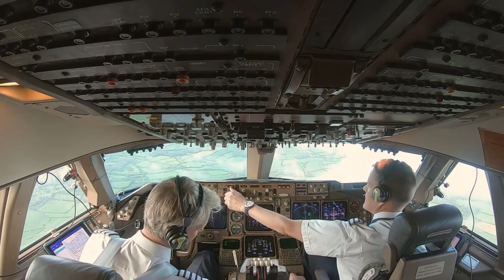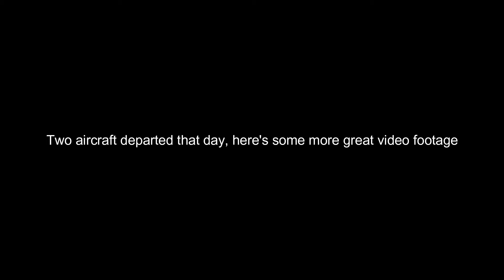British Airways B-747 Farewell from London Heathrow - The End of an Era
On 18 August 2020, British Airways retired its first Boeing 747 since announcing that all 31 of its jumbo jets had sadly flown their last commercial services.

The Boeing 747-400, registration G-CIVD, departed from London Heathrow under flight number BA9170E after more than 25 magnificent years of flying.

The aircraft received an emotional farewell from the NATS Air Traffic Control Tower at Heathrow Airport.

British Airways’ fleet of 747s are being retired at an accelerated rate as a result of the devastating impact the Covid-19 pandemic has had on the airline and the aviation sector, which is not predicted to recover to 2019 levels until at least 2024*.

Al Bridger, British Airways’ Director of Flight Operations, said: “All of us at British Airways and so many of our customers will have fond memories and special moments from our travels on the iconic jumbo jet."

“As a pilot who was lucky enough to fly the aircraft, the sheer scale of it was unforgettable, you literally looked down on other aircraft. It changed aviation forever when it arrived in the skies and I know I speak for our customers and the global aviation community when I say, despite rightly moving to more sustainable ways of flying, we will still miss the 747 dearly.”

The 747 has been an iconic part of British Airways’ fleet for nearly fifty years. At one point the airline operated 57 of the aircraft, with the jumbo jet’s first flight to New York in 1971.

The fuel-hungry aircraft were slowly being phased out by British Airways as they reached the end of their working life in order to help meet the company’s commitment to net zero by 2050. The airline has invested heavily in new, modern long-haul aircraft including six A350s and 32 787s which are around 25 per cent more fuel-efficient than the 747.

Cotswold Airport will be the permanent home to an iconic British Airways 747 aircraft for locals and visitors to enjoy.

The Boeing 747, registration G-CIVB, will be permanently retired at Cotswold Airport, near Kemble in Gloucestershire. The aircraft is painted in the unique Negus livery which adorned British Airways planes in the 1970s and 1980s. The aircraft was one of four painted in heritage liveries to mark the airline’s centenary last year. It was also one of the final two British Airways 747s to leave Heathrow last month.

The airport will maintain the aircraft and plans to convert an area of its interior to be used as a unique business, conferencing and private hire venue, as well as a cinema for locals and an educational facility for school trips. It is planned that the aircraft will be open to the public from Spring 2021.

Suzannah Harvey, CEO of Cotswold Airport, said: “It is great news for locals and visitors who will be able to see and experience one of the most iconic passenger aircraft of its time. We’re absolutely delighted to make this happen following its final flight from London Heathrow to Cotswold Airport on 8 October.”

Sean Doyle, CEO of British Airways, said: “It was with great sadness that we retired our two final 747s based at Heathrow earlier this month, so we’re glad Cotswold Airport is able to give one of these aircraft a new home and a new lease of life. The 747, and the Negus livery, are iconic in British Airways’ past, and we hope locals and visitors will enjoy seeing this slice of history for years to come.”

Since entering the British Airways fleet on 15 February, 1994, G-CIVB operated 13,398 flights and flew for 118,445 hours over nearly 60 million miles. Its last passenger flight was from Miami to Heathrow on 6 April, 2020.

A large percentage of all money raised from events on the aircraft will be used to support Cotswold Airport’s scholarship programme and charities. Every year the scholarship helps 10 students who have an interest in aviation related sectors or careers to undertake instructional flight time or experience various aviation career environments. This programme gives the students a fabulous insight, and many have gone on to careers in the Navy and RAF.